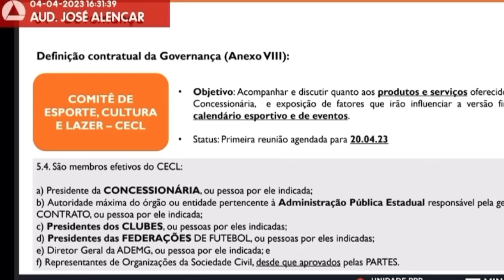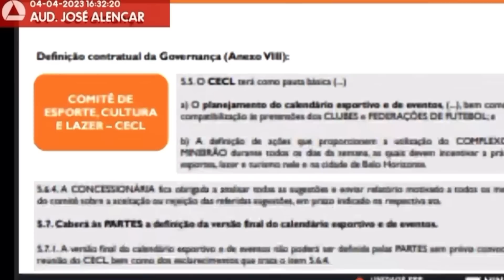AUDIÊNCIA PÚBLICA ESQUENTA POLÊMICA SOBRE O CONTRATO DO MINEIRÃO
Tudo sobre a audiência pública na Assembleia.

OFERECIMENTO

SUPERMERCADOS BH

KTO

IDEAL PROTEÇÃO VEICULAR

SAUDALI

OFFICIAL STORE BETIM

REAUTO